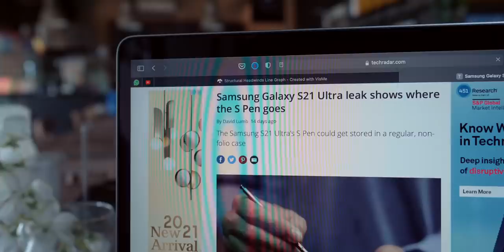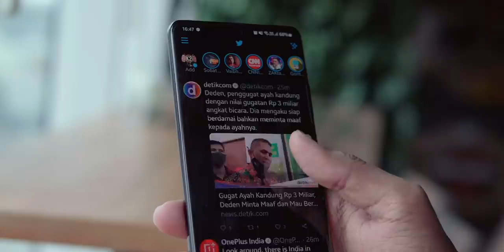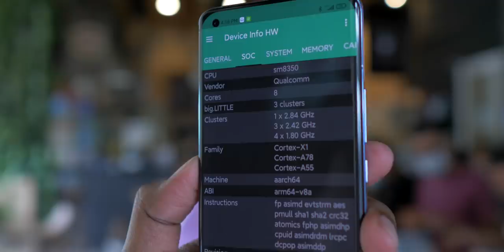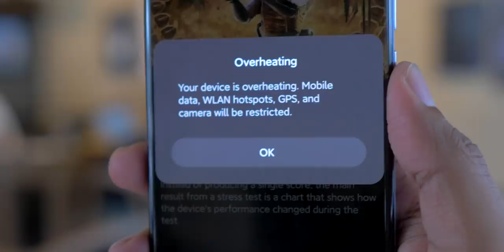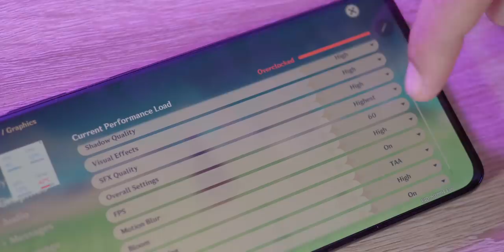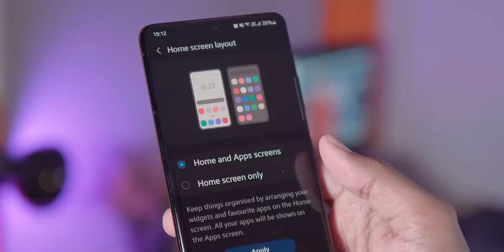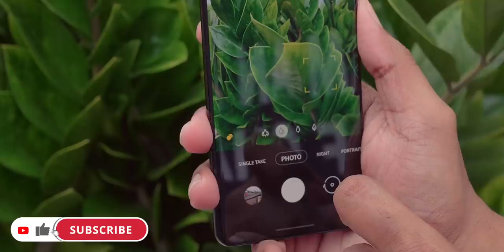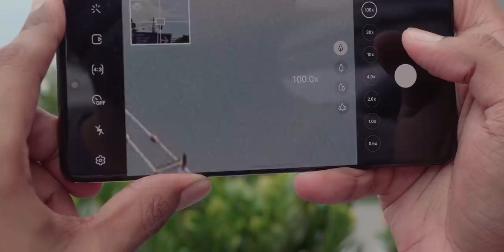AKHIRNYA KEMBALI MENGAUM ! - Samsung Galaxy S21 Ultra Review - Exynos 2100 Test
Kayanya sentimen untuk Samsung Galaxy S21U itu positif banget ya. Kami pengen ngebuktiin langsung, bener apa enggak sih ? Terutama untuk urusan SOC exynos yang diklaim samsung sudah lebih baik. Disini langsung kami coba adu dengan Snapdragon 888. Tonton sampai habis review kami. (Bahasa Indonesia)

Dipilih-dipilih :

00:00 Intro
00:51 Design
02:05 Gak ada charger? Ngikut Apple..
02:37 5G Ready
02:55 SPEN!
04:00 Fitur lain
04:44 Display
06:22 Exynos is back??
13:18 Konsumsi Batre
14:00 One UI 3.1
14:36 Kamera
18:57 Kesimpulan

Galaxy S21U

6.8" QHD+ Oled & 120Hz w/ In display FP sensor
Exynos
(12/256)GB
Rear Camera : 108MP + 10MP Tele 3X + 10MP Tele 10X  + 12MP
No Charger
5000 mAh
Android 11

Performance metrics were captured using GameBench Pro, the most accurate, performance testing tool for mobile game studios.  To learn more, follow the link :

Untuk melihat gadget-gadget terbaru yang akan kami review, quick camera comparison, sesi quick unboxing dan update terkini mengenai K2 Gadgets, silahkan follow instagram dan Twitter K2 Gadgets via link dibawah ini.